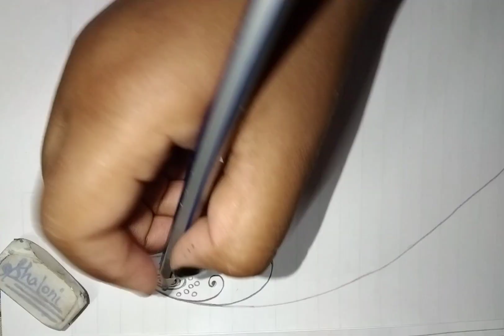Lockdown Series || Doodle || Day 1 || Art work | BLISS OF SOUL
Hello family hope you all are doing good in this pandemic situation stay at home , stay safe and Take Care .
My Best wishes , for all of you guys .
Hope you enjoyed this vedio .

Things used in this vedio :

Flipkart link :

Doms pencil colour -

I am more active on insta ..

If you like the vedio then Please hit the "LIKE" button .
Hope you shower some Love , more art and crafts are on its way .
If you have any queries then don't hesitate to "COMMENT" below .
If you want any different vedio or vlog in any particular topic then do let me know , I will try my best to cover all the vedios and vlogs in different vedios .